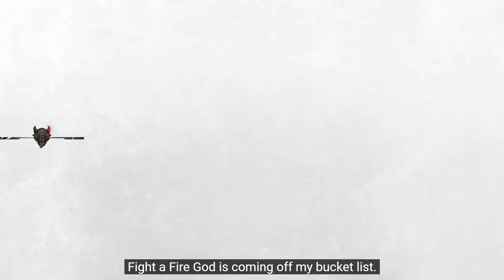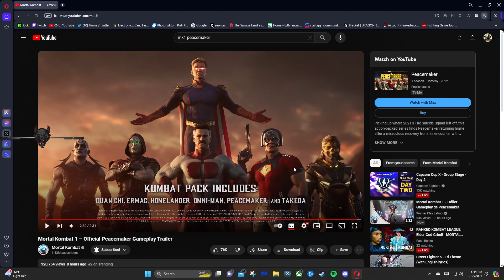MK1 - HYPE TO SEE PEACEMAKER!!! | THE SHOW IS AMAZING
`Thank You ALL ! For The Support Hope You Enjoy !!

YouTube - D3MIG0D xPR |